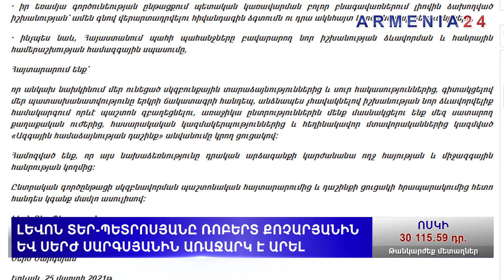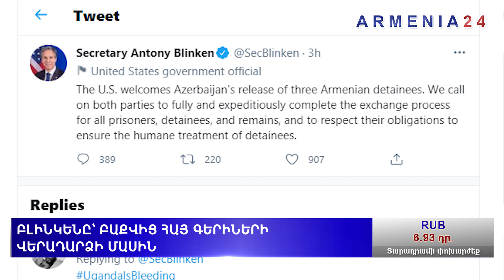Տեր-Պետրոսյանը Քոչարյանին և Սարգսյանին առաջարկում է ընտրություններին մասնակցել դաշինքով